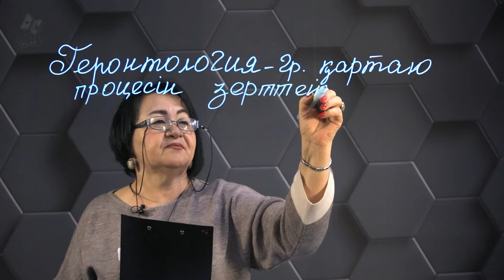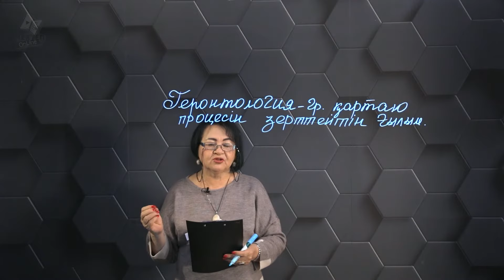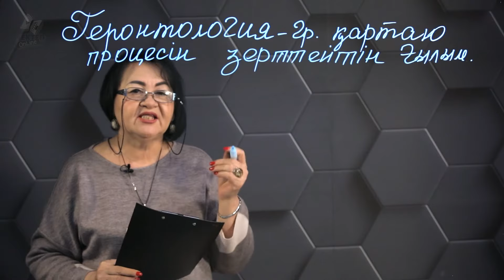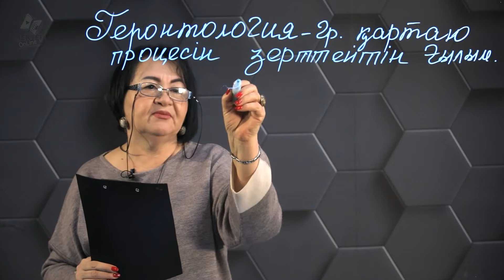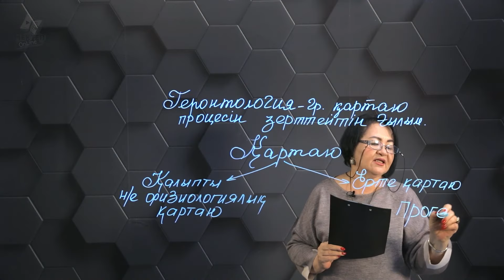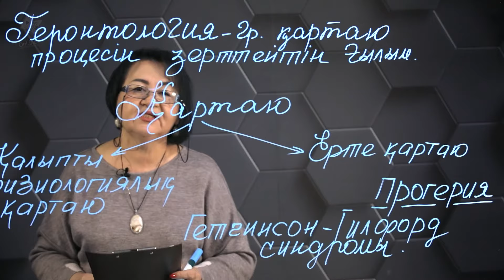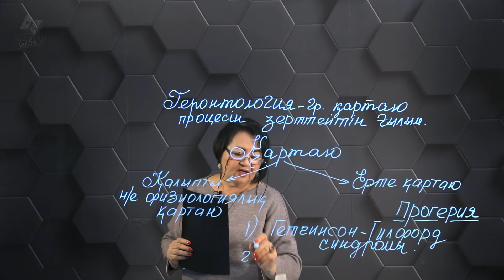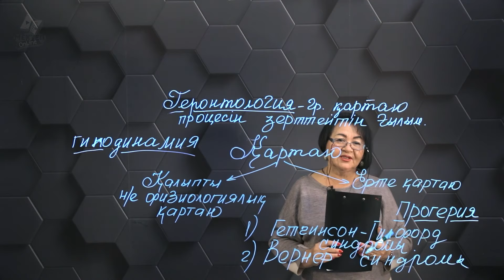Организмнің қартаю құбылыстары. 1 бөлім. 10 сынып.